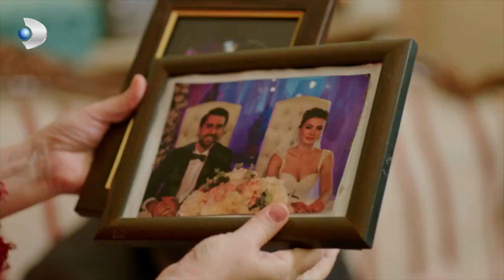Sabri, Ayşe'den Vazgeçmedi! - Afili Aşk 31. Bölüm